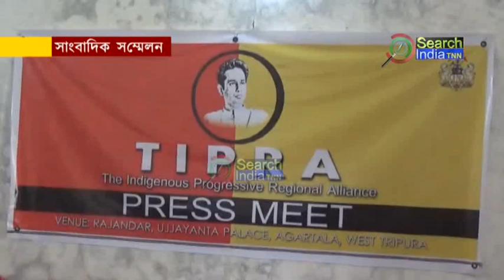সাংবাদিক সম্মেলন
#২৮ টি আসনে প্রতিদ্বন্দ্বিতা করার প্রস্তুতি নিয়েছে তিপ্রা মথা ।আই পি এফ টি’র সাথে আসন ভাগাভাগি হতে পারে এরপরই প্রার্থী তালিকা ঘোষণা হবে।সাংবাদিক সম্মেলনে একথা জানান অনিমেষ দেববর্মা। পাতাল কন্যাও জোটে সামিল হতে পারেন  বলে আশাবাদী অনিমেষ।